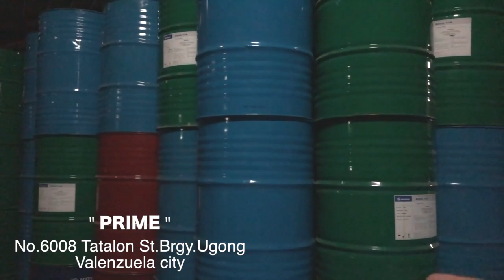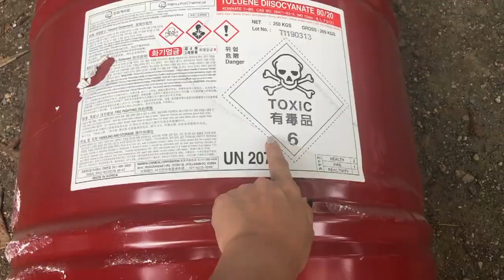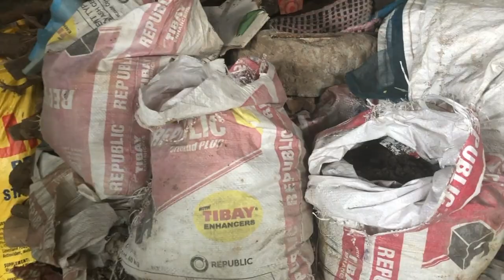VLOG#206 MAGKANO?AT SAAN MAKAKABILI NG MURANG MGA DRUM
hello guys isa nanaman po sharing lalo na sa mga mahihilog mag-tanim ng halaman..marami pwd gawin sa mga drum na ito..pwede rin pang business na ikaw mismo ang magtinda or maging saler..pero safe nga ba?ano ang pag-kakaiba ng drum na nabili ko sa ibang drum  mas magandang panoorin po ng buo lalo kung imbakan ng tubig ang plano mo...

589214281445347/